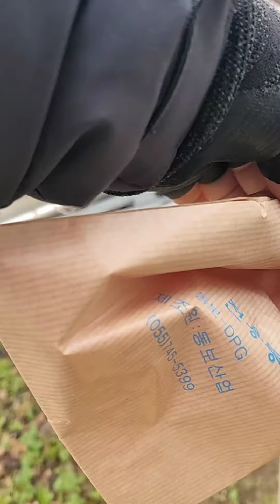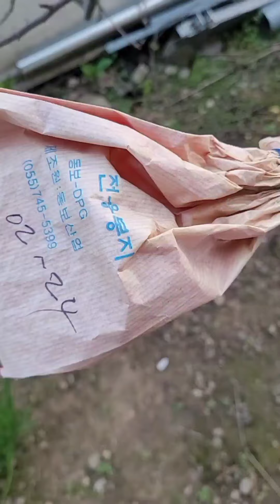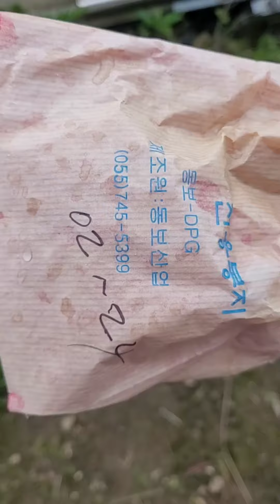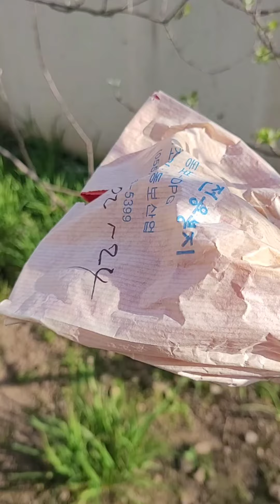🍎과일나무 접목 성공률👍3가지(결과보기) fruit tree grafting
안녕하세요 박가이버 채널에 오신것을 환영합니다 사과나무 접목 영상입니다
이곳은 제주라 한달이상 빠른 접목을 해봤습니다 결과는 성공입니다 접목 후
새순이 변하는 모습과 접목자리 아무는
모습까지 보실수 있습니다 즐겁게 봐주시고 채널 많이 사랑해주세요 감사합니다 ^^♡